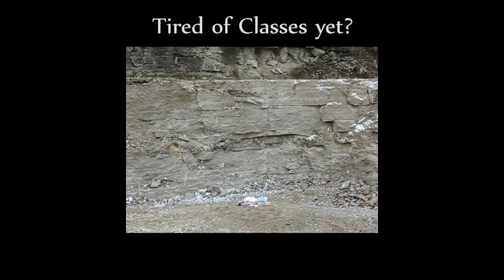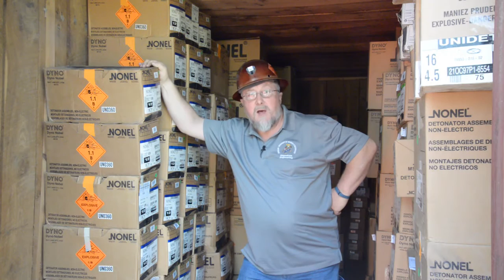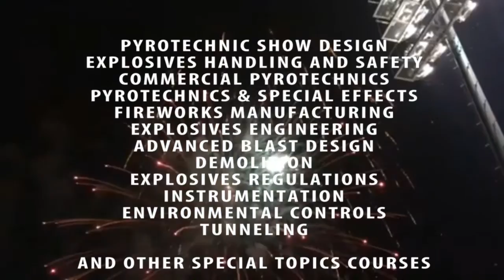Explosives Engineering at Missouri S&T - Recruitment Video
This video is used to recruit high school students and freshmen at Missouri S&T into the Explosives Engineering Program.  You will learn about the degrees, faculty, facilities, and opportunities provided by the Explosives Engineering Program at Missouri S&T.